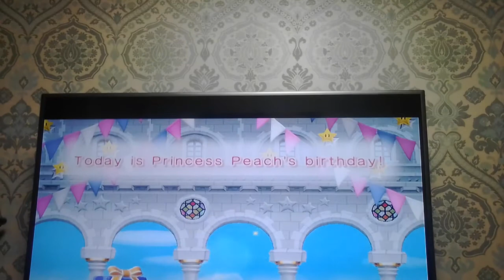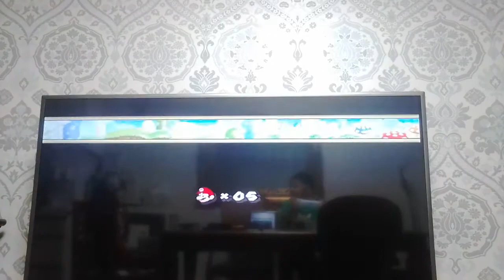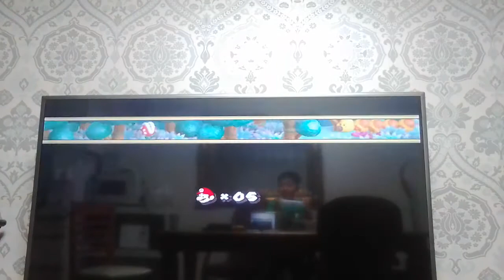‹Kids›Grace：슈퍼마리오 게임하기 20170402